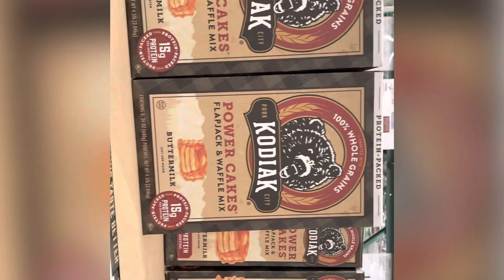Should we make the switch from Sams club to Costco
When to go check out Costco with my family to see we want to make the switch from sams club

costco haul#costco deals#costco shopping#costco shopping 2022

which store do you like better. let me know in comments

ig aliviasimone
tiktok therealaliviasimone
costco shopping secrets